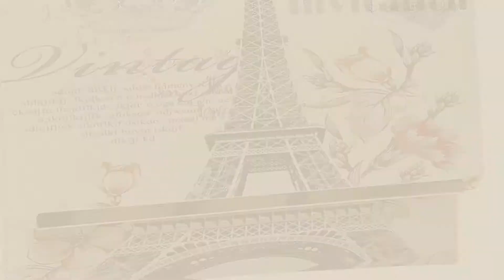Top 10 Clutches Handbag | New & Popular 2018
New! 2019 Black Friday / Cyber Monday Women Cross-body Bags Deals and Updates.

Black Friday / Cyber Monday Lecxci Leather Crossbody Purses Clutch Phone Wallets with Card Slots for Women (Black) by Lecxci

Black Friday / Cyber Monday BMC Womens Glimmering Gold Perforated Cut Out Pattern Gold Accent Background Foldover by b.m.c

Black Friday / Cyber Monday Hoxis Classic Crocodile Pattern Faux Patent Leather Metal Grip Cut it out Clutch with by Hoxis

Black Friday / Cyber Monday Rajasthani Jaipuri Art Sling Bag Foldover Clutch Purse (Green With Golden Front)- Quality by Aaditri International

Black Friday / Cyber Monday Mily Hollow Out Flower Envelop Clutch Chain Tote Shoulder Bag Handbag Beige by Mily

Black Friday / Cyber Monday Beurlike Womens Genuine Leather Smartphone Crossbody Bag, Zipper Clutch Purse Small by Beurlike

Black Friday / Cyber Monday BYSUMMER MARKFRAN Metallic Envelope Clutch (Rose Gold) by MARKFRAN